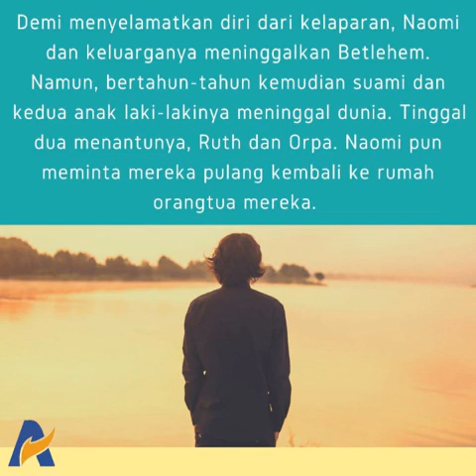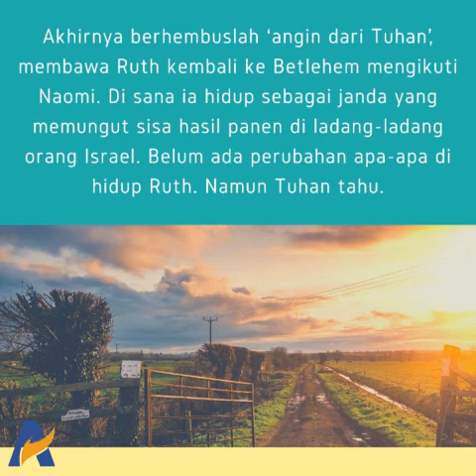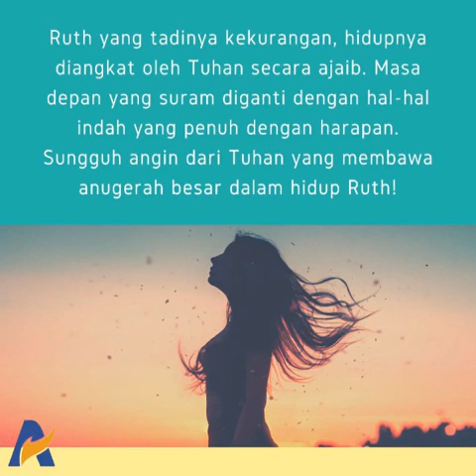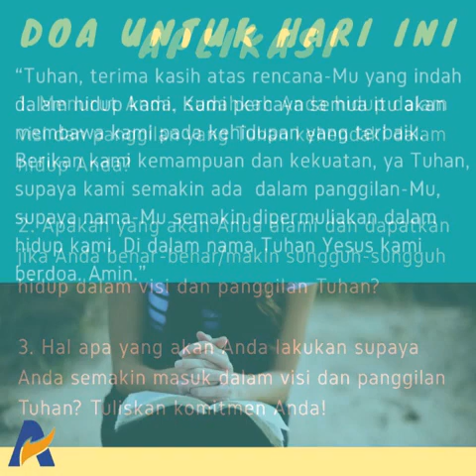Anugerah Besar Di Balik Visi Dan Panggilan Tuhan - Renungan Keluarga Allah (ReKA)